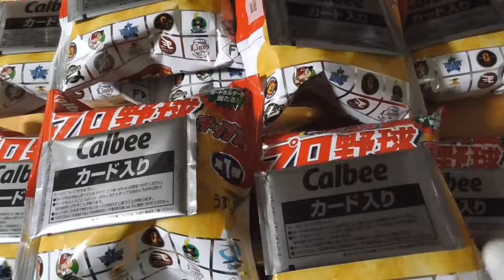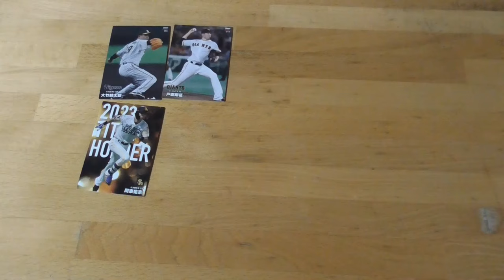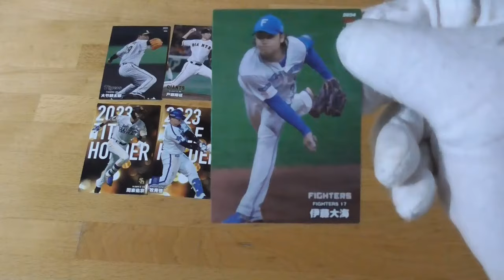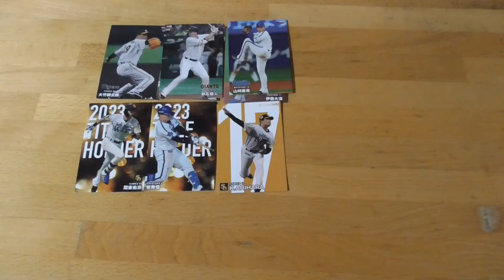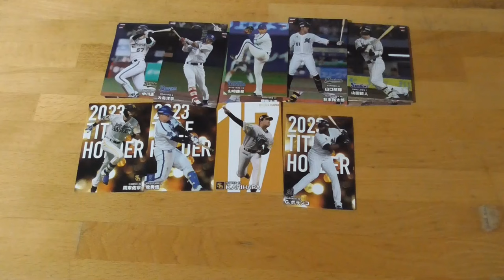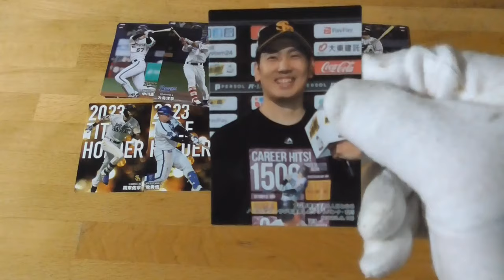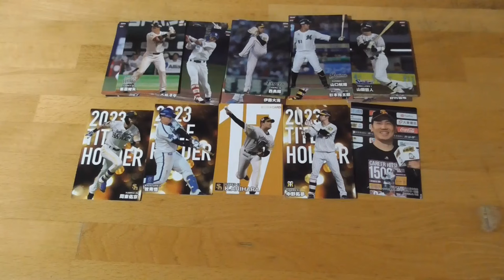2024プロ野球チップス第１弾⚾開封動画